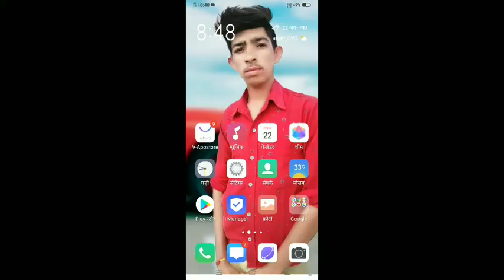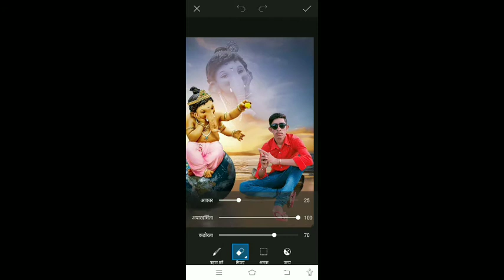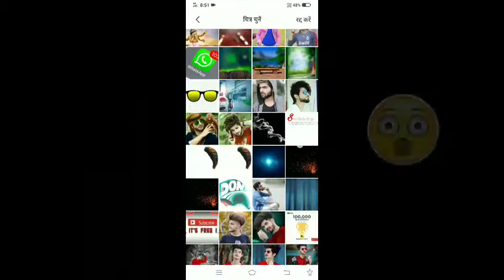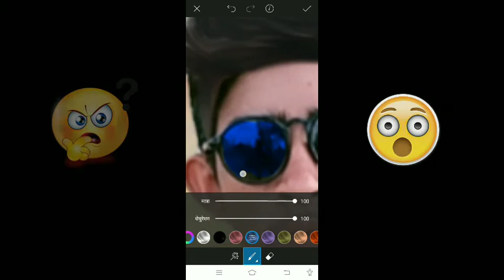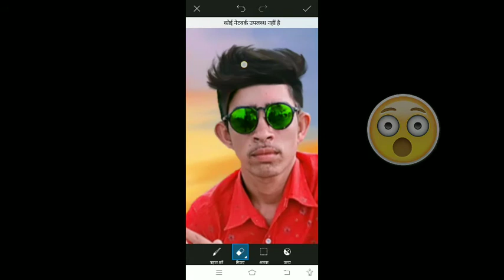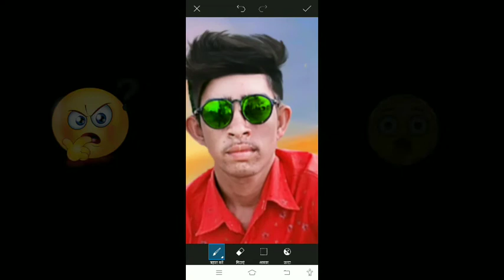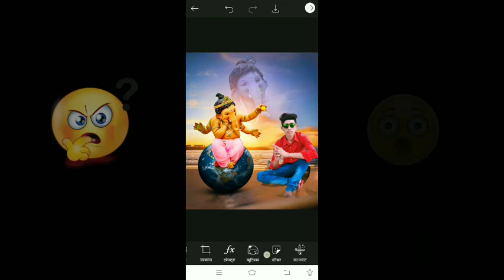Ganesh chaturthi photo editing // Picsart Ganesh chaturthi photo editing // PHOTO EDITING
ᴊᴏɪɴ ᴍʏ ᴡʜᴀᴛsᴀᴘᴘ ɢʀᴏᴜᴘ...

ғᴏʟʟᴏᴡ ᴍᴇ ᴏɴ ɪɴsᴛᴀɢʀᴀᴍ...

ᴍʏ ғᴀᴄᴇʙᴏᴏᴋ ᴀᴄᴄᴏᴜɴᴛ...

🌀cb editing
🌀hair style editing in autodesk sketchbook
🌀picsart editing
🌀photo editing
🌀hair style editing photo
🌀autodesk hair styel editing

keyboard :

PicsArt Photo editing Ganesh ChaturthiDJ meher new kaun se photo editing hi new kaun se photo editing
Ganesh Chaturthi
ganesha photo editing
picsart mein Ganesh Chaturthi ki photo editing kaise karen
Instagram viral Ganesh Chaturthi photo editing PicsArt Vijay Mahar mehar Ganesh Chaturthi photo editing